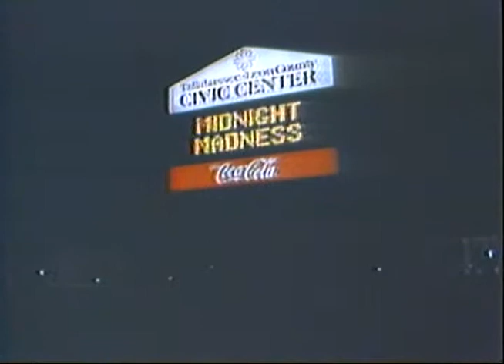Florida State basketball midnight scrimmage, 1987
The Florida State Seminoles didn't wait long to start preseason practice for the 1987-88 college basketball season, tipping off a scrimmage just after midnight on Oct. 15. This story, from WCTV-TV, Channel 6, the CBS affiliate in Tallahassee, Fla. includes an interview with coach Pat Kennedy and will likely be flagged by YouTube for the snippet of Wilson Pickett's "Wait 'Til the Midnight Hour." Because, God forbid.